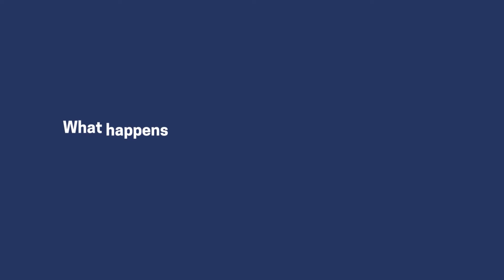What happens if someone in my child’s household is exposed to COVID? | Joanna Locke, MD, MPH